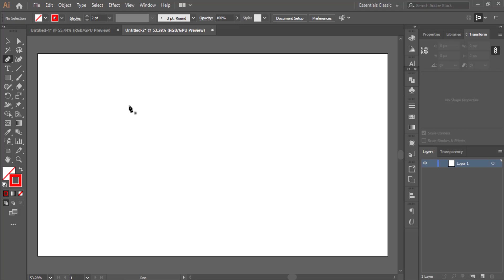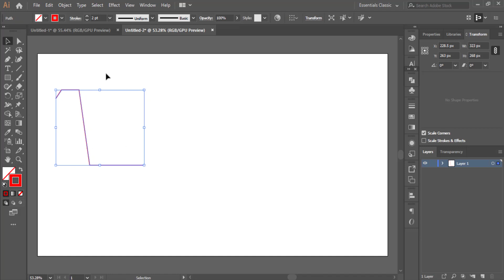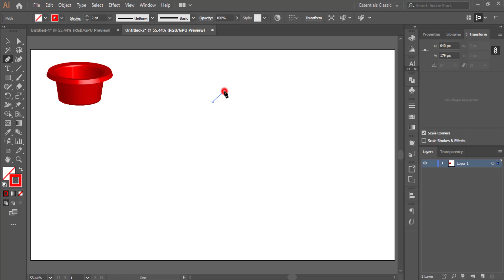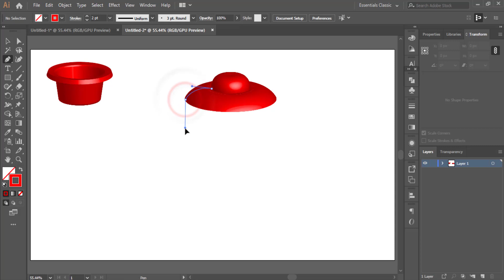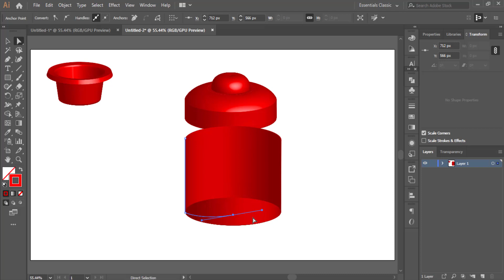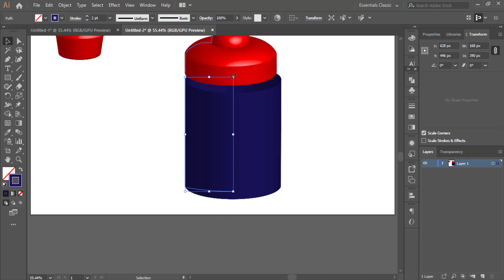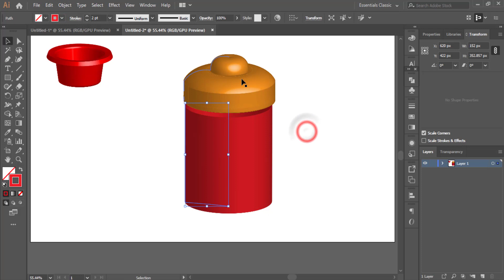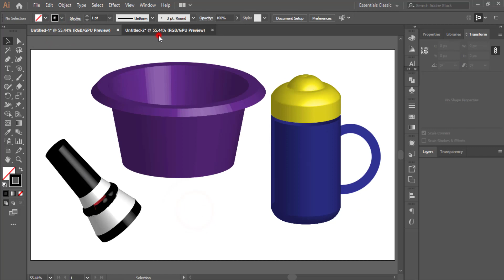How To Create Mog And jug In Illustrator